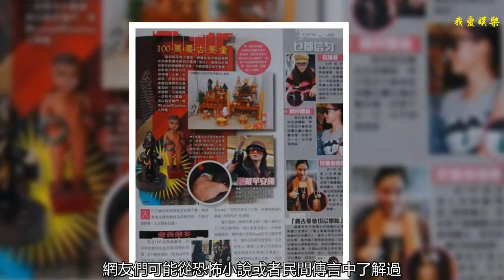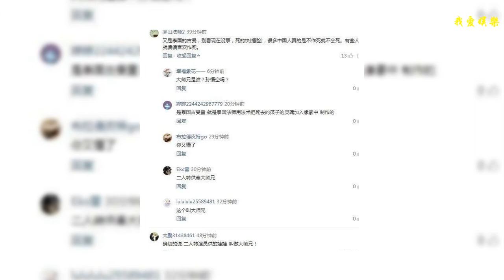趙本山被傳養小鬼，弟子辟謠：這是我們大師兄！有二人轉就有了！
近日，趙本山一張和弟子的合影引起網友的注意，背景中供奉的娃娃被懷疑是“養小鬼”，一時之間趙本山養小鬼的傳言在網上鬧的沸沸揚揚。對于“養小鬼”，網友們可能從恐怖小說或者民間傳言中了解過，顧名思義就是養鬼來幫忙辦事情，娛樂圈中多次傳出明星“養小鬼”的傳言，特別是港臺藝人，“養小鬼”在港臺藝人中似乎非常流行。一時之間，網上對于“趙本山養小鬼”的說法大肆評論，有網友甚至推測，趙本山早年事業那么火，如今身體不行，徒弟也一個一個離開，是不是就是因為養小鬼被反噬？不得不說網友們對于獵奇事物真的腦洞大開！趙本山的弟子以及網上一些知情網友站出來為趙本山老師辟謠，這個并不是小鬼，而是弟子們的“大師兄”，這是二人轉演員的一個習俗，供養大師兄，并且趙本山弟子表示，這個“大師兄”，在有二人轉那一天就存在了。而這種類似被供奉的娃娃也并不是傳言中的“小鬼”，而是古曼童，也并不是用血供養，而是為那些失去生命的娃娃做祈禱，供養古曼童寓意自己收養了一位孤兒一樣。不論是“大師兄”還是“古曼童”，都不足以讓趙本山老師受到批評，畢竟謠言止于智者，以趙本山老師的地位，也無需“養小鬼”來幫自己辦事。